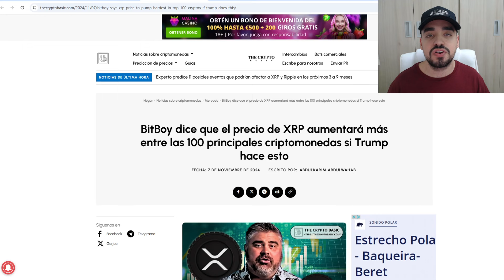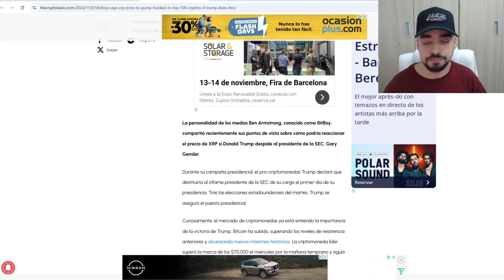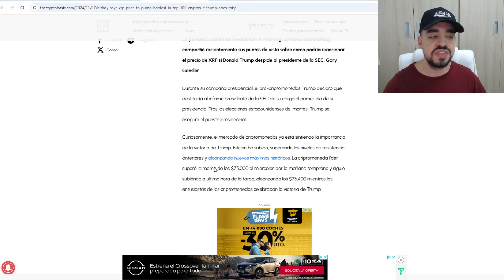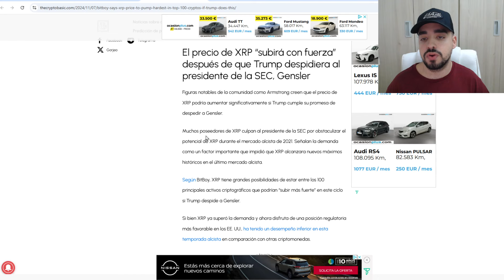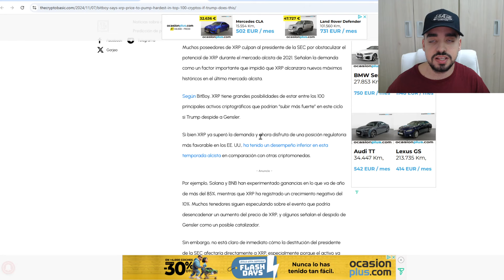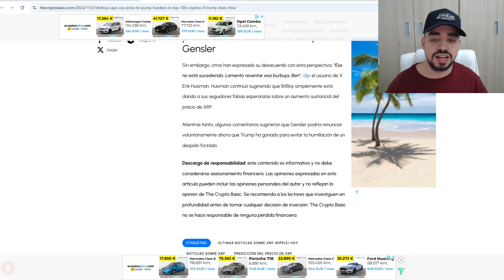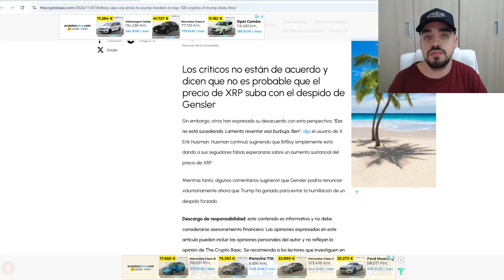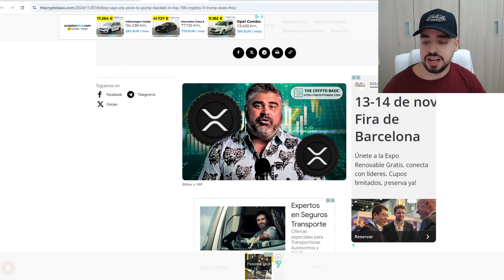XRP Y OTRAS CRYPTOS ESTÁN A PUNTO DE EXPLOTAR! | ESTO PUEDE PASAR EN LOS SIGUIENTES DÍAS | XRP NEWS